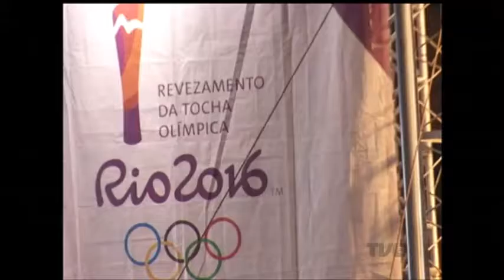67 pessoas carregaram a chama olímpica em Porto Alegre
O símbolo do mais importante evento esportivo do mundo passou pela capital entre a tarde e a noite desta quinta-feira.